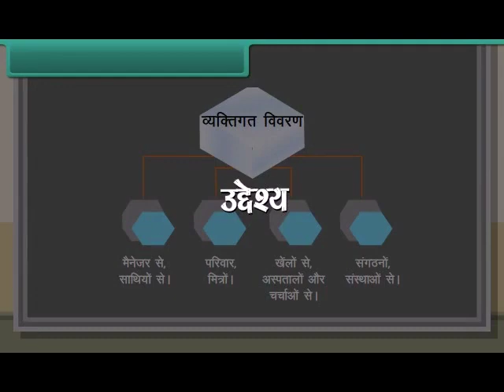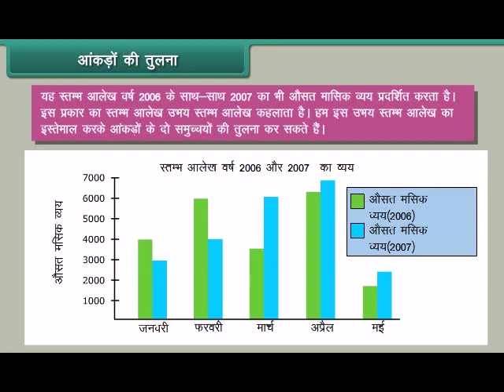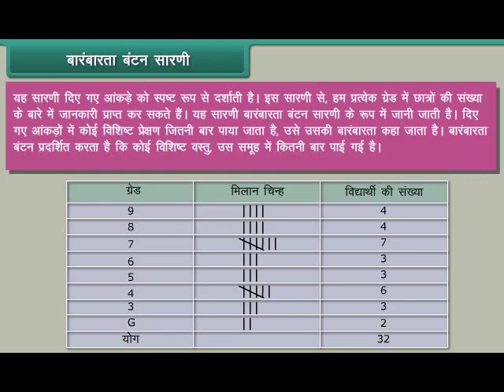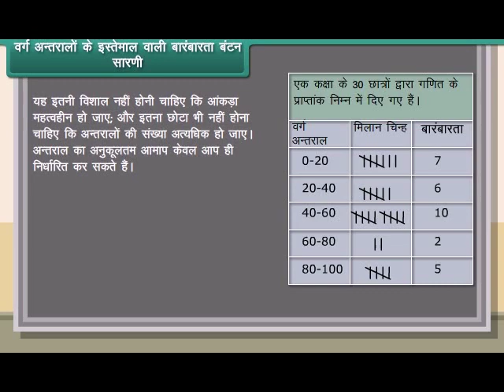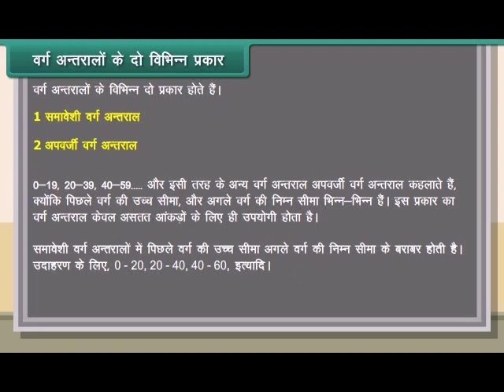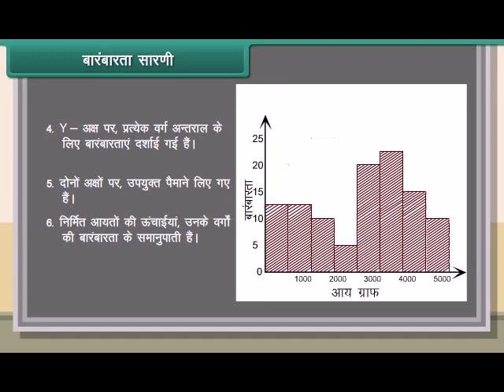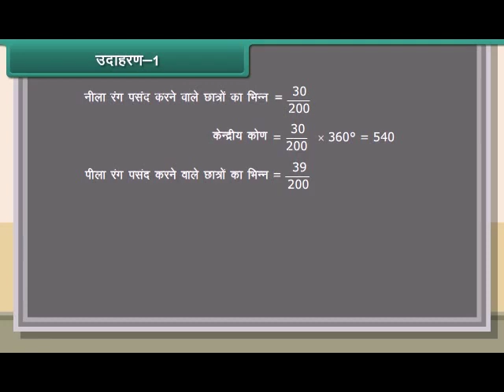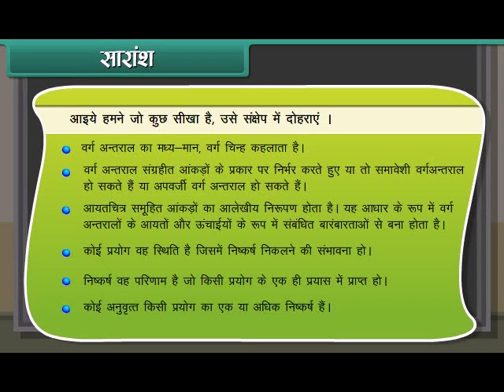Data Handling Class-8-Maths-Hindi